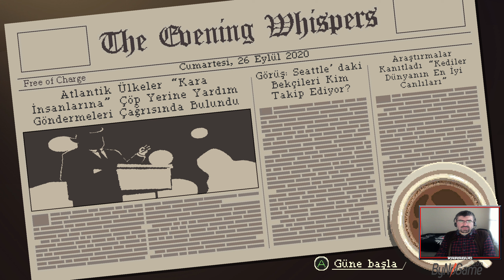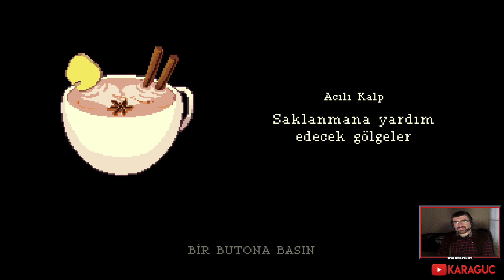SIRLARLA DOLU DÜKKAN | Coffee Talk #3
Seattle'ın fantastik bir versiyonunda bir kafede çalışan bir baristayı ve kafenin çeşitli müşterilerinin endişelerini dinlerken ve içecek hazırlarken ki sohbetlerini konu alıyor...